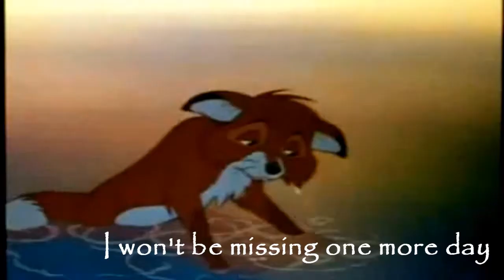I never Gonna be alone[Fox and Hound]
[DEDICATED FROM MY MOTHER] This is the bes movie Disney ever...          Fox and Hound!
Cooper and Todd...The best friends have faced several obstacles,remain to the end is always...friends. This vídeo For You!

Nickelback:Never Gonna be Alone!